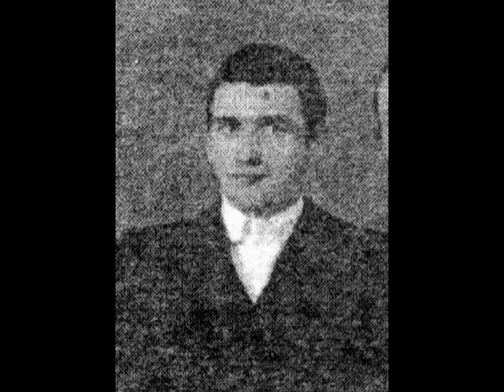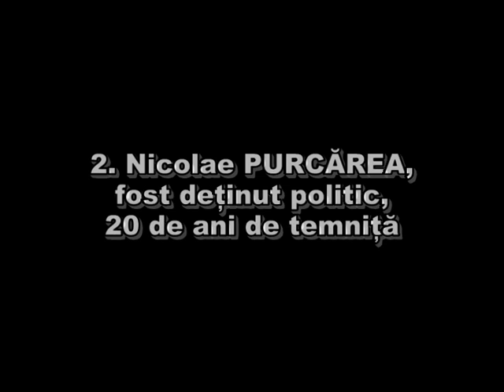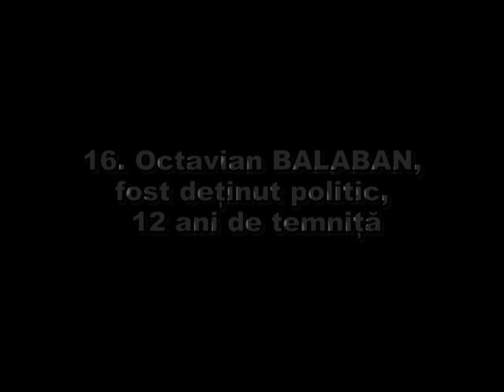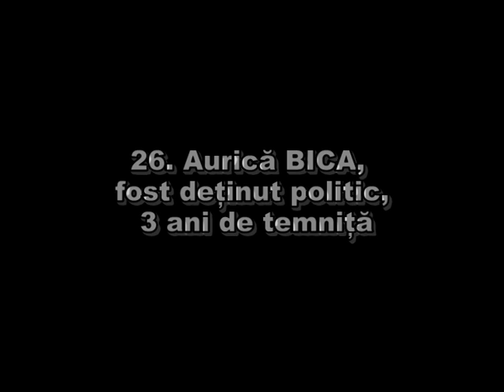Fostii detinuti politic vor manastire la Aiud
Scrisoare adresata de catre fostii detinuti politic Inalt Preasfintitului Bartolomeu Anania caruia, in calitatea sa de fost detinut politic si Mitropolit al Clujului, Albei, Crisanei si Maramuresului, i se cere binecuvantarea pentru ca ridicarea manastirii de la Aiud sa fie incredintata Parintelui Arhimandrit Justin Parvu.